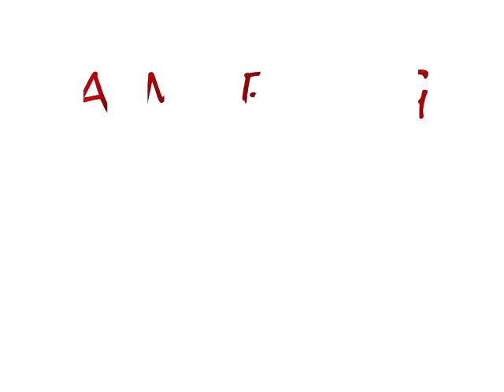A MORNING WITH THE DEVIL......BEWARE!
MY THOUGHTS ON DEVIL'S HOLIDAY.